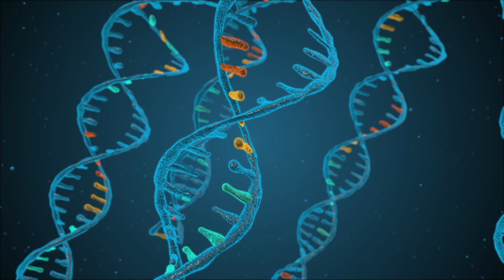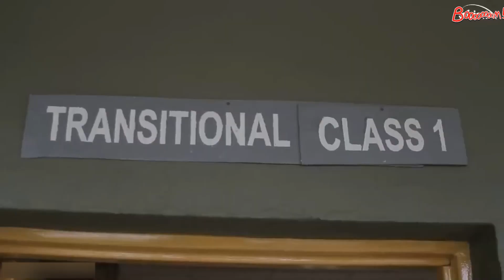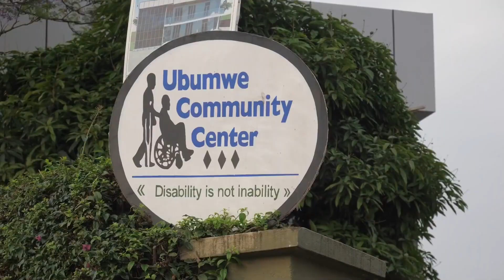She calls him a gift from heaven! ❤️ | Ape Man. | The story of Elliot Zanziman from Rwanda. 👍🏻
😯This touching and emotive documentary tells the story of Elliot Zanziman, a Rwandan refugee who was gifted with a human brain by a group of scientists in Spain. Despite being a profoundly damaged organ, Elliot has had a dramatic and life-changing impact on those who have been fortunate enough to know him.

Watch as Elliot's beautiful story unfolds, and be moved by his resilience and the strength of his family and friends. This is a story of hope, of courage, and of the power of the human spirit.

😯Are you ready to hear an extraordinary and heartwarming story? Get ready to meet Elliot Zanziman, a man from Rwanda who is truly a gift from heaven! In this captivating video, we’ll dive into the incredible journey of Elliot, affectionately known as the Ape Man.
From humble beginnings in Rwanda, Elliot’s life takes an unexpected turn when he discovers his unique bond with apes. With an innate ability to communicate and understand these majestic creatures, Elliot becomes a bridge between humans and nature.
Prepare to be amazed as we uncover the awe-inspiring moments where Elliot’s dedication and love for apes transcend boundaries. Through stunning footage and heartfelt interviews, we’ll witness his selfless acts of compassion towards these endangered animals.
But it’s not just about saving the apes — it’s also about transforming lives. As Elliot shares his story with others, he inspires hope, unity, and a deeper connection to our beautiful planet. His sheer determination will leave you in awe while reminding us all of the power of one individual making a difference.